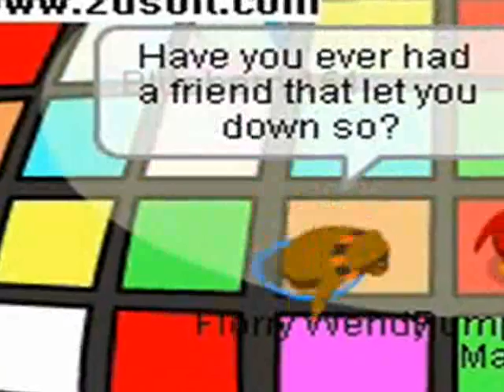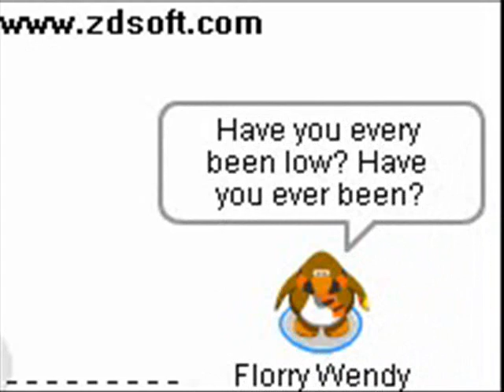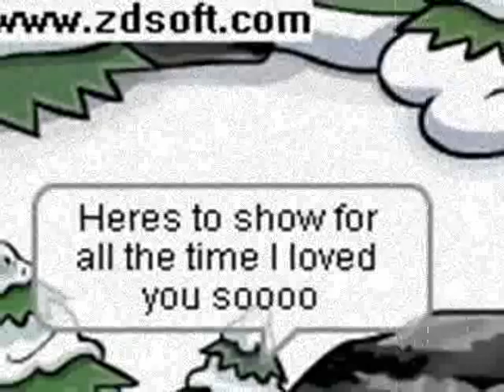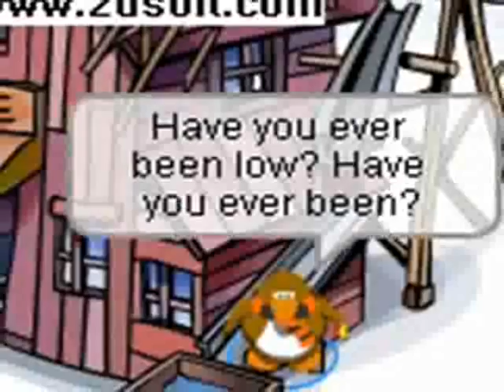CP- Low (a song by KELLY CLARKSON)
My Club Penguin music video for "Low" by Kelly Clarkson. I hope you like it!
I'm sick of all the idiots coming and going "OMFG WUT IZ THIS ITS NOT LOW U DUMMY FACE BLA BLA I R STUPID"
If you don't like Kelly Clarkson, STFU 'cause I don't want to hear about it. She has way more talent than whatever retarded rappers sing that OTHER SONG called Low.